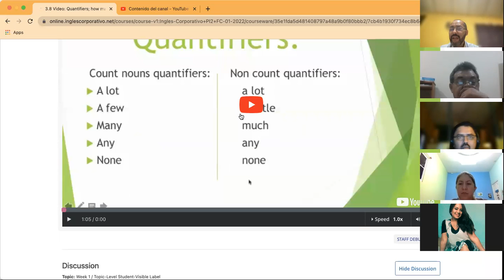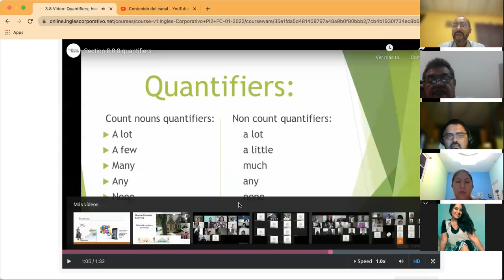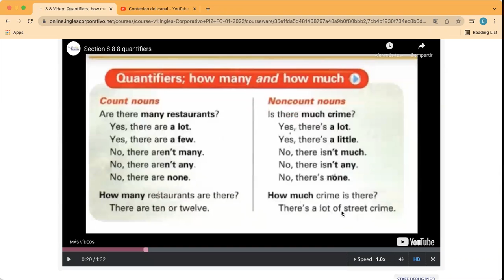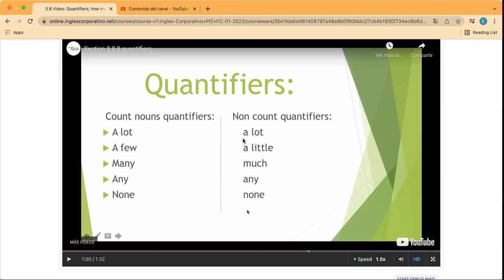Ingles Corporativo- Day 7 Speaking Practice